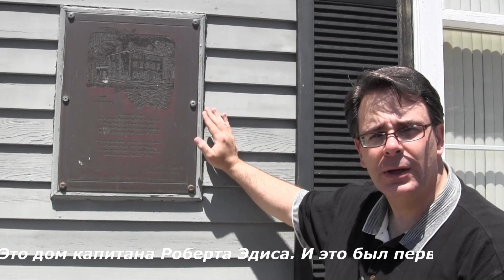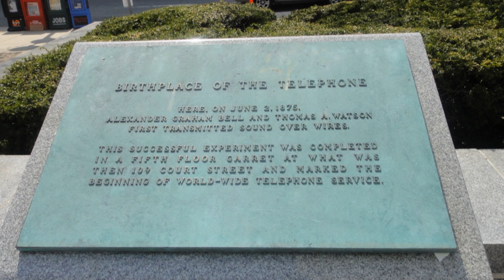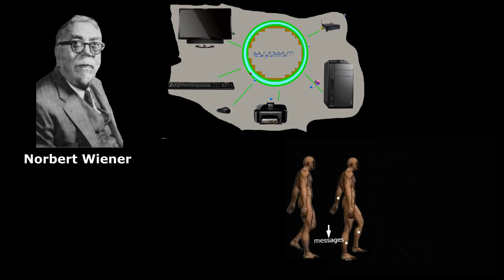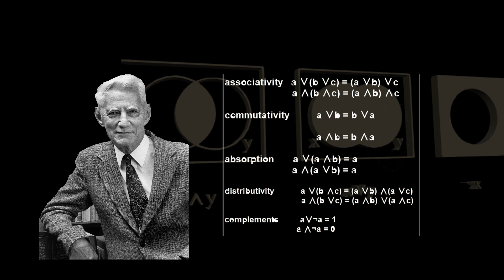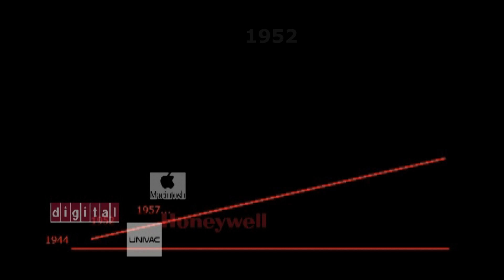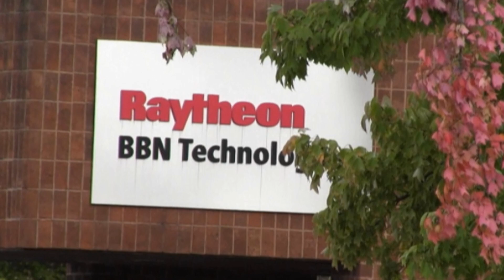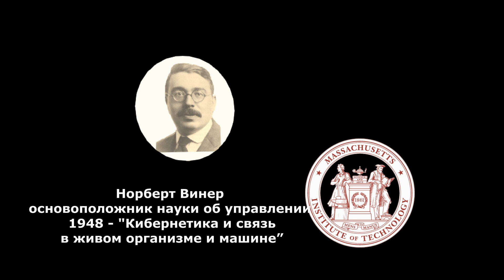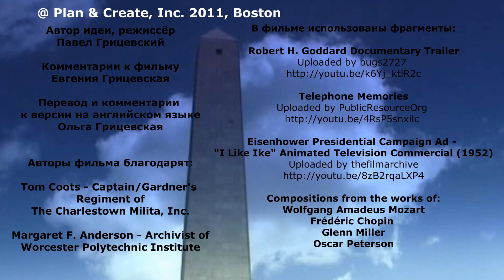USA-Пионеры информатики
Рассказ о пионерах современных коммуникаций, которые жили и работали в Новой Англии - в Бостоне, Кэмбридже, Вустере